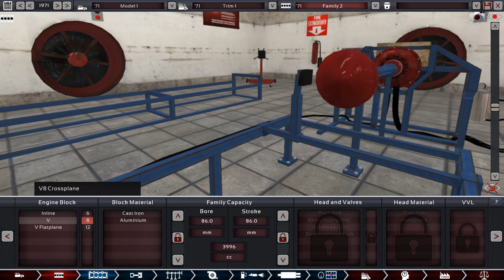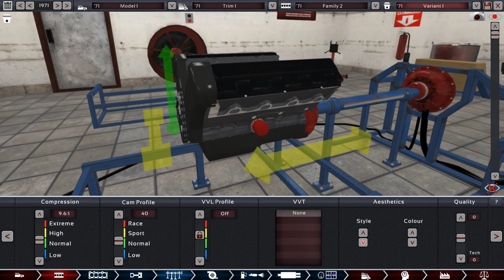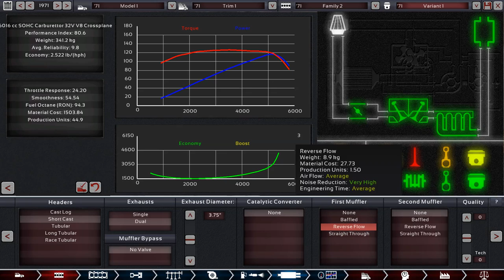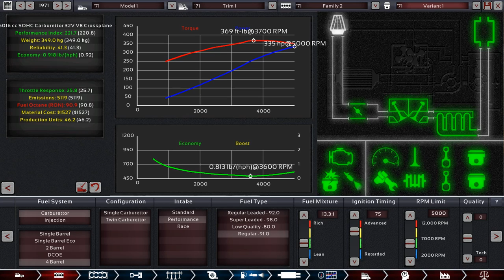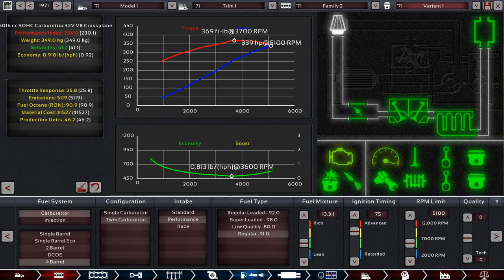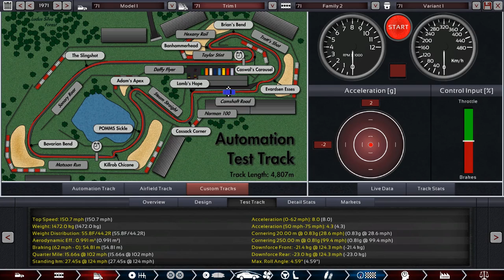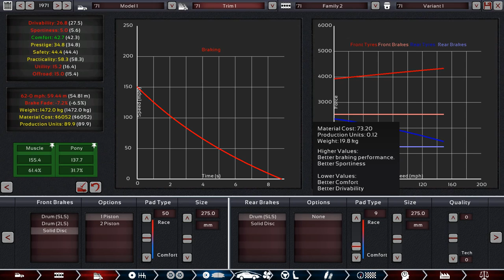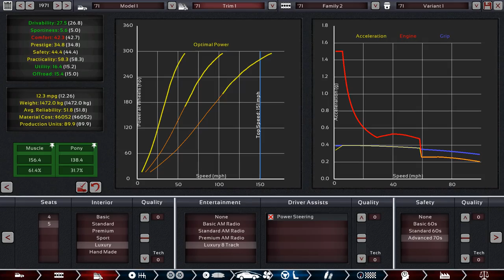Automation Challenge Classic Luxury (Performance) Estate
I set out to build a classic american luxury barge, but turns out is really hard to stop me from going for some performance.